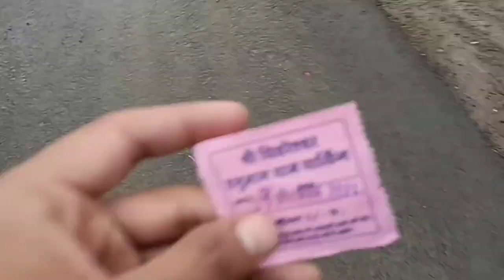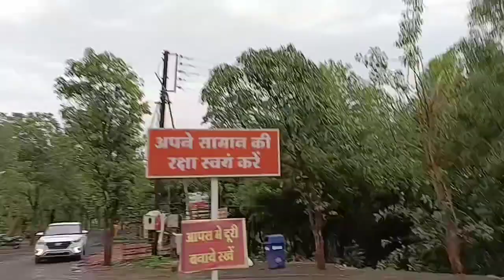Nikle long ride par aur agya toofan halat kharab 😑😑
Indorii family me aapka welcome he ❤️